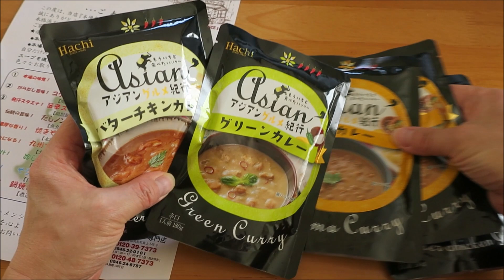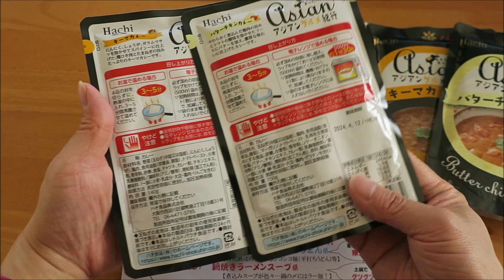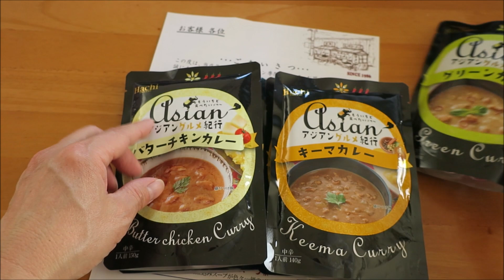【開封動画】ラーメン専門店のレトルトカレー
九州ラーメン専門店からレトルトカレーを購入しました。
ラーメン専門店がぜカレーを売る理由は不明です。
楽天モバイル月額料金の還元ポイントを使いました。
撮影日 2023/01/08。